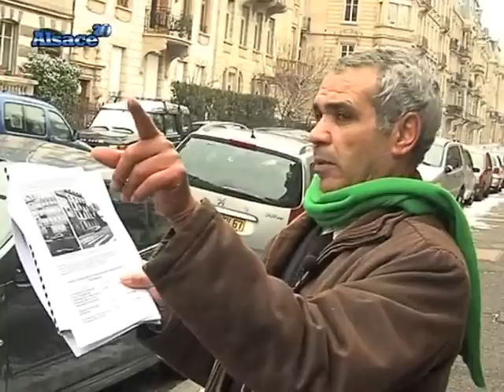Taxe sur l'immobilier inoccupé : c'est au tour de Strasbour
Le logement vacant sans recherche de location ou de vente peut être susceptible d'être taxé. Selon une estimation, à Strasbourg environ 10 000 logements seraient inoccupés. Seulement la taxe est applicable sur les seuls appartements vides depuis 5 ans... ce qui est un trop long délai pour les associations en faveur du logement. (Droits réservés. Pour toute exploitation commerciale, veuillez nous contacter